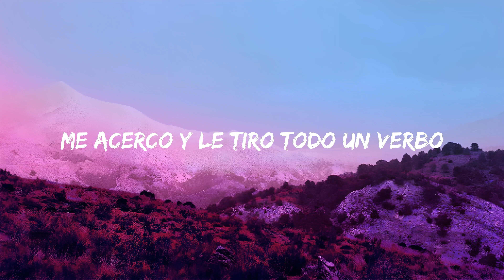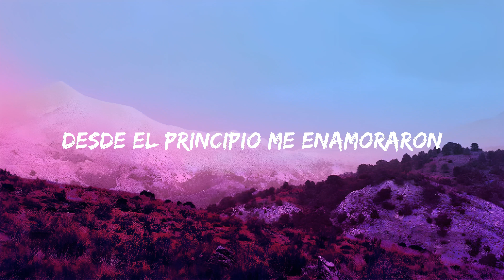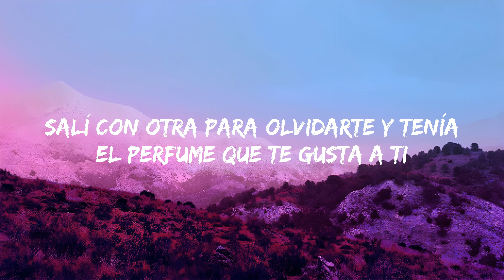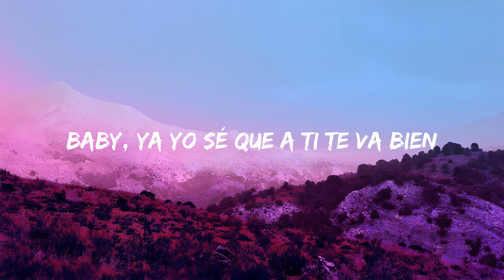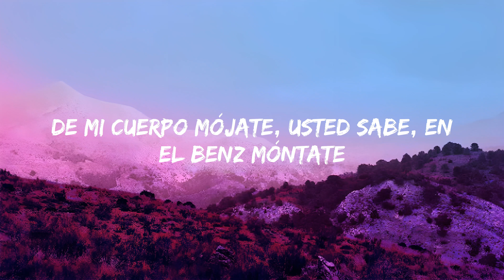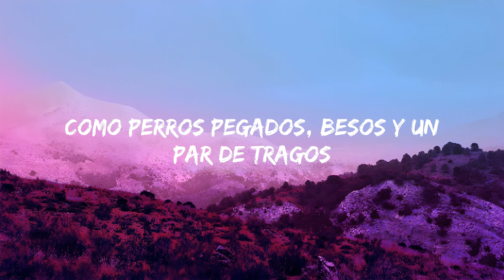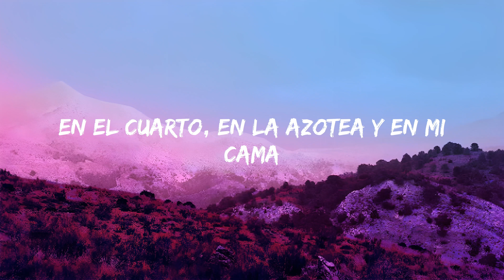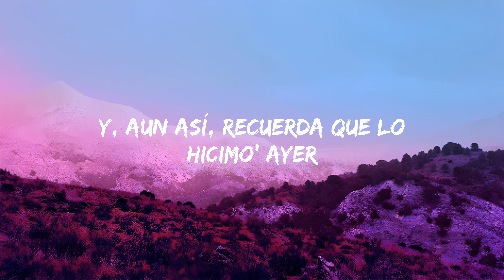Ella Baila Sola - Peso Pluma Ft Eslabón Armado - (Letra/Lyric) "Compa que le parece esa morra "